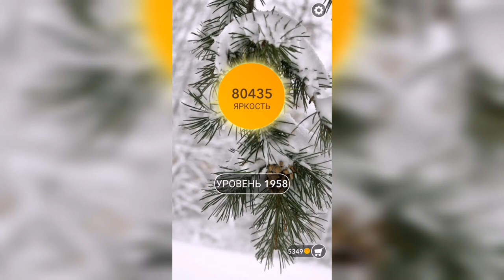Word / Слово Крест: Поиск русского кроссворда / Уровень 1958